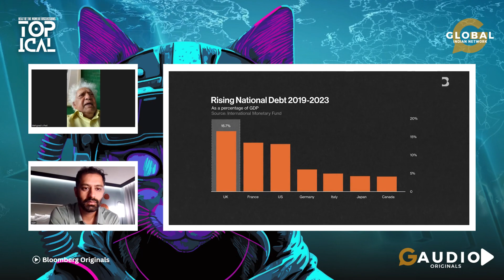UK Riots, Immigration, and Climate Change with Lord Meghnad Desai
When riots erupted in Southport, UK, following a mass stabbing, they were quickly labeled the worst unrest since the 2011 riots. However, beneath the surface chaos lies a more disturbing reality—xenophobia, nationalism, and a pervasive sense of betrayal among communities feeling abandoned by those in power. These disturbances reveal deeper societal fractures, raising urgent questions about inequality, injustice, and the strained relationship between communities and law enforcement.

In this week’s “Topical” episode, we engage with Lord Meghnad Desai, who illuminates the underlying causes of the UK’s economic stagnation and the broader existential crisis facing not just the UK but the entire globe. Moving beyond policy failures and government rhetoric, Lord Desai explores the hidden forces at play—climate change, mass immigration, and the delicate fabric of national identity.

Through his expert analysis, Lord Desai unpacks the complexities behind the UK riots and their ominous implications for global affairs. He prompts us to reassess the ideal of a multicultural society and consider the careful steps necessary to address its inherent challenges.

Are we merely spectators to these unfolding crises, or are we ready to take action? Join us for an enlightening discussion and become part of the solution.

Video Credit:
Sky News
Bloomberg Originals
The Economist
10 Drowning Streets
Channel 4 News
Wion News
Associated Press

Produced By: Rajan Nazran | Global Indian Network
Content: Dolly Hansdah, Usha Menon
Editor: Prince Kumar